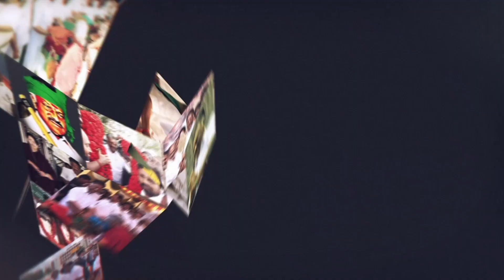தலைவர் இருக்கிறார் யாரும் மனம் தளர வேண்டாம்...💪💪